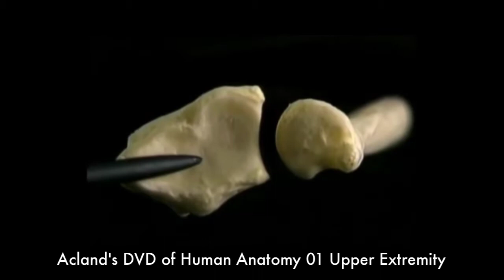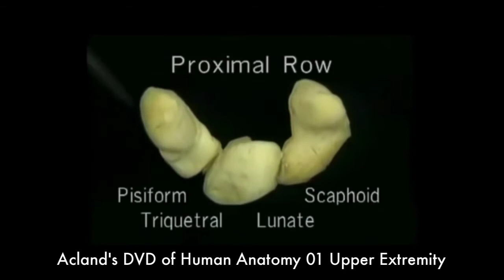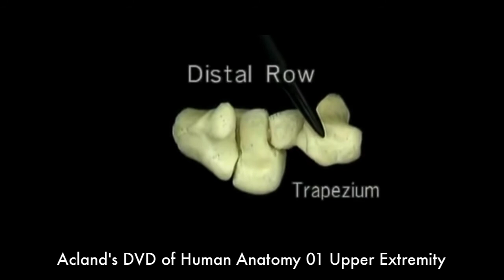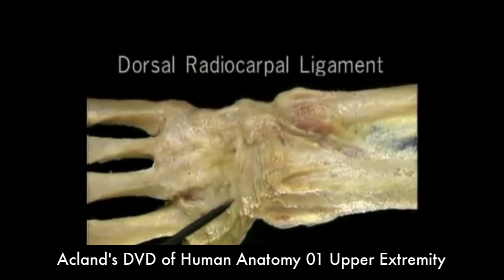ANATOMIE FMPM POIGNET DISSECTION